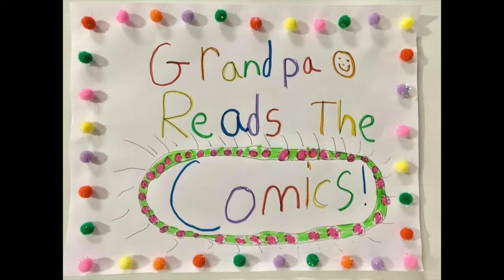Ep 40 Baby Blues (Dad School)